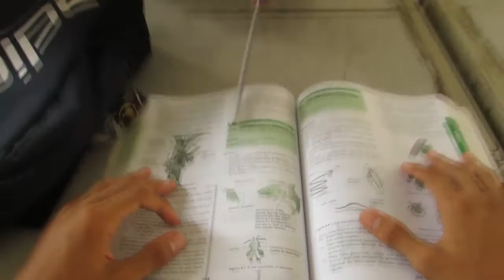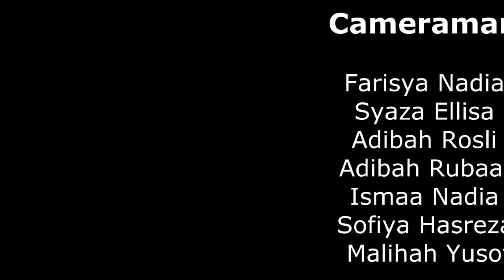4 fairuz mrsm muar 2013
a short English movie from 4 Fairuz MRSM Muar :)